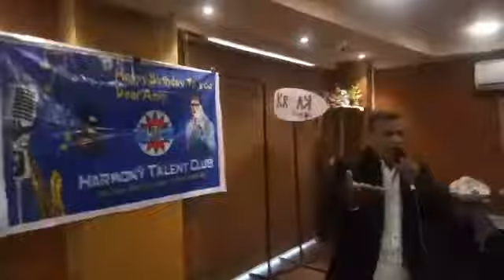Birthday celebration of Amitabh Bachchan(1)